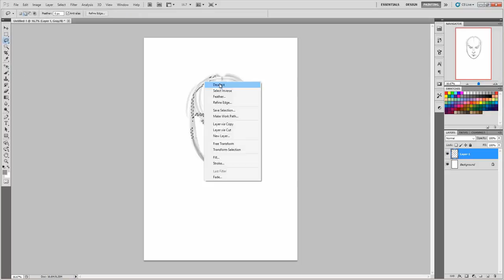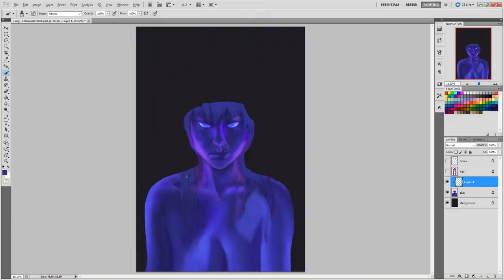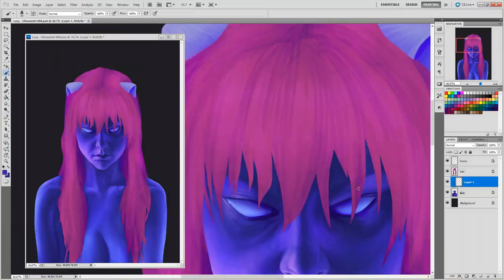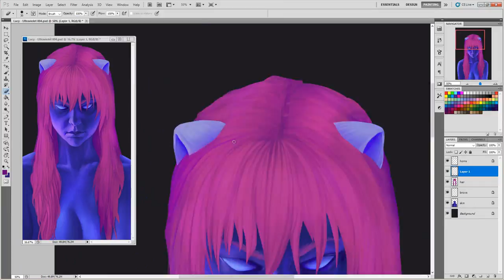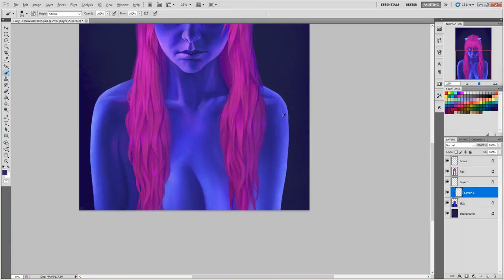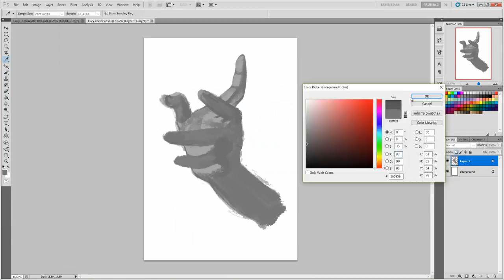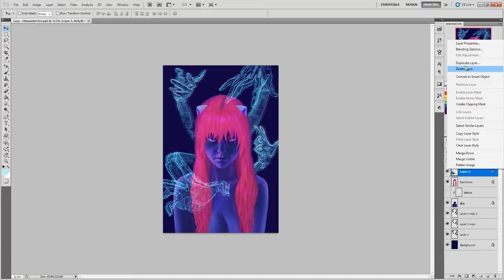Elfen Lied "Ultraviolet" Speedpaint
Gosh, I can't believe i've never done any Elfen Lied fanart on this channel until now. I think this was the first anime I ever watched and it'll forever be on of my favourites~

Take care! ❤️